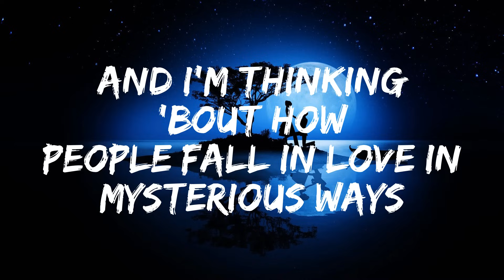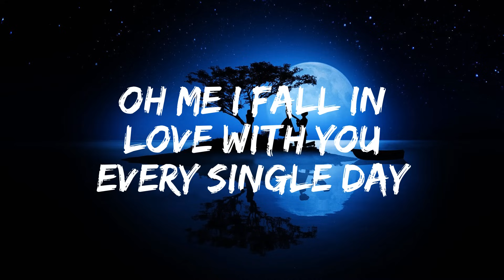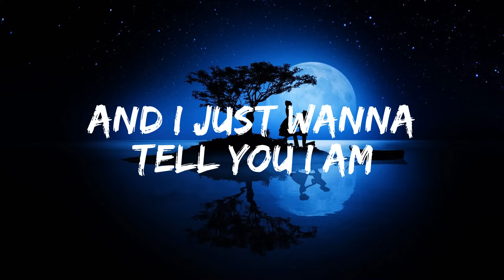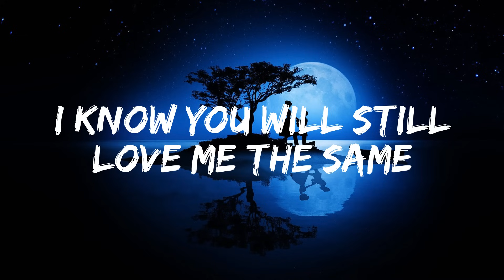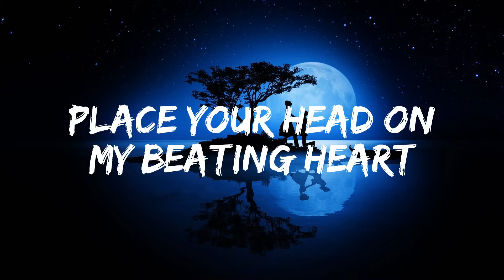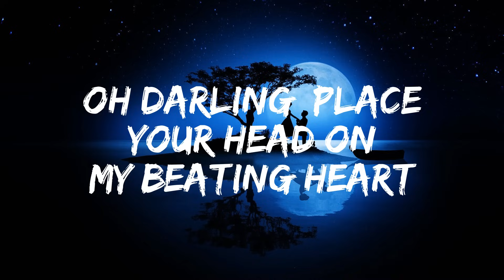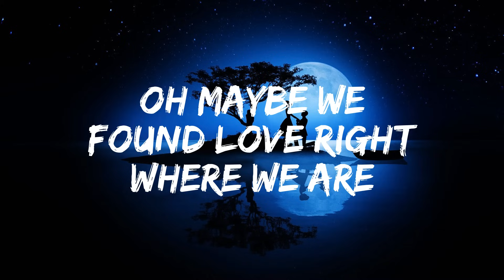Ed Sheeran - Thinking Out Loud (Lyrics)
🎤 Lyrics: Ed Sheeran - Thinking out Loud

[Chorus]
Place your head on my beating heart, I'm thinking out loud

[Chorus]
That, baby, now, take me into your loving arms

[Instrumental Bridge]

[Chorus]
Oh darling, place your head on my beating heart, I'm thinking out loud